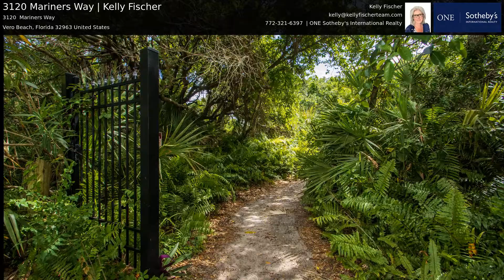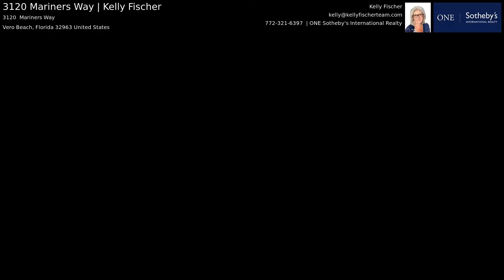3120 Mariners Way | Kelly Fischer